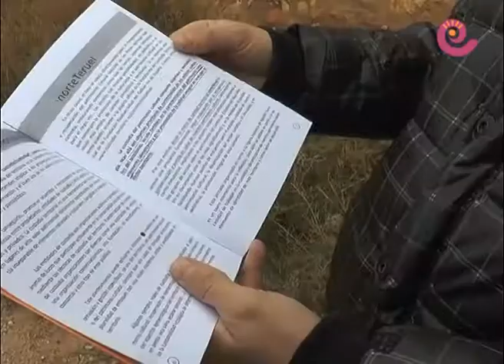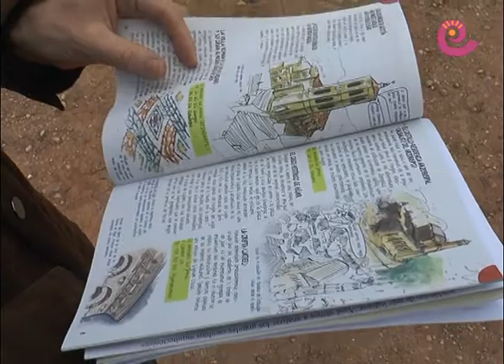La Comarca.tv - II Jornadas patrimonio Bajo Martín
Segundas Jornadas de Patrimonio en el Bajo Martín donde se recorrieron  las poblaciones de Híjar, La Puebla de Hijar, Urrea de Gaén, Vinaceite y Castelnou para seguir de cerca la obra del arquitecto Agustín Sanz que dejó su huella en el siglo XVIII.